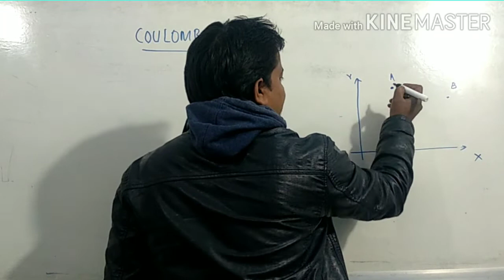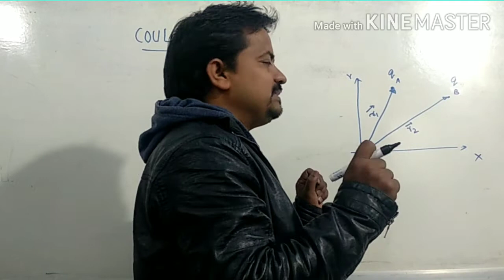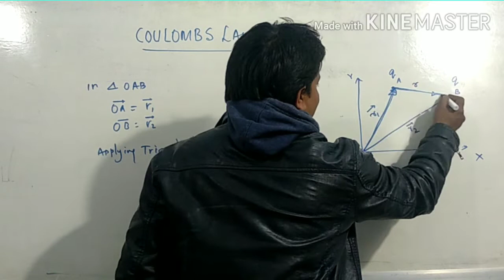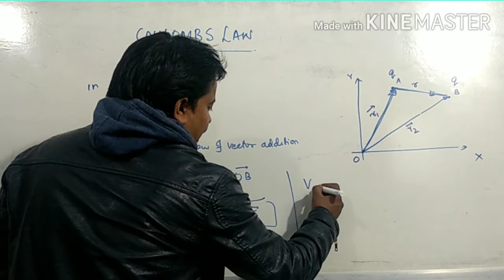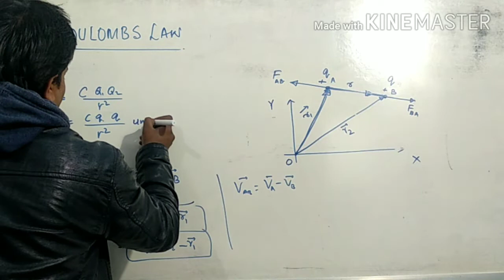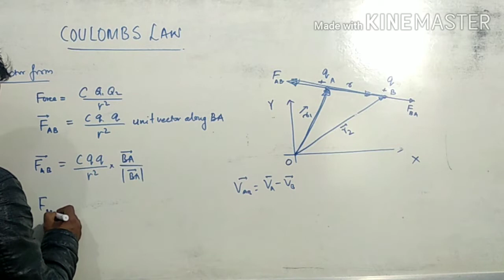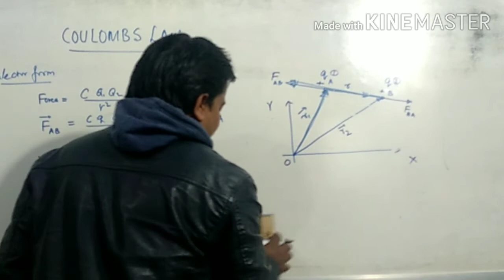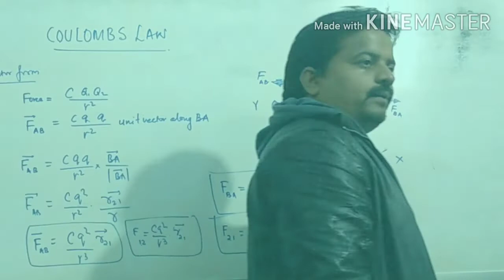Phy XII_3 coulombs law in vector form Electrostatics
Electrostatics force equation in vector form